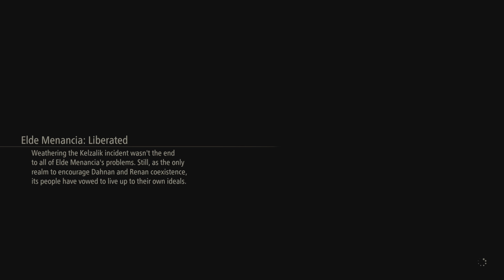Tales of Arise Playthrough PT 75